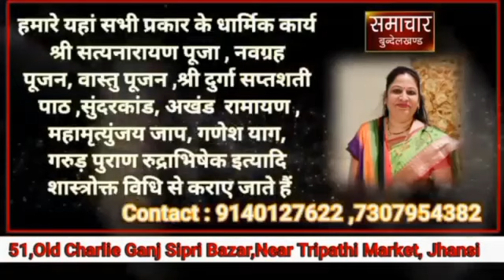भक्त प्रहलाद की नगरी एरच से गुरसराय गरौठा तक विशाल कावड़ यात्रा